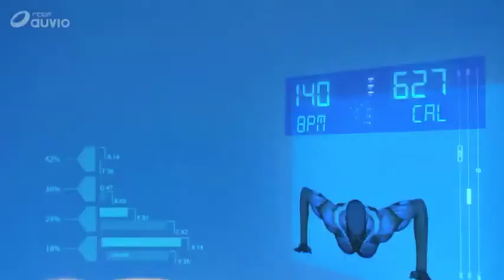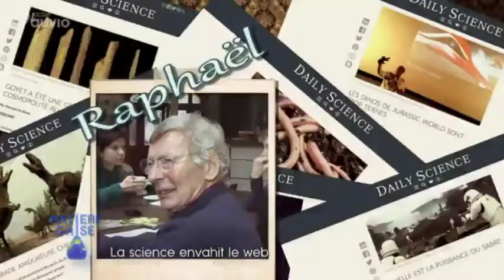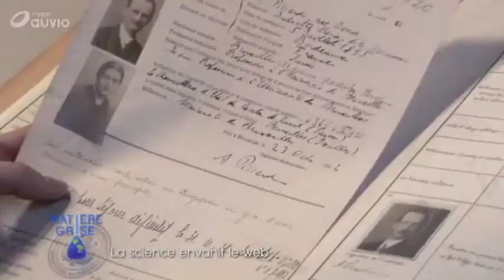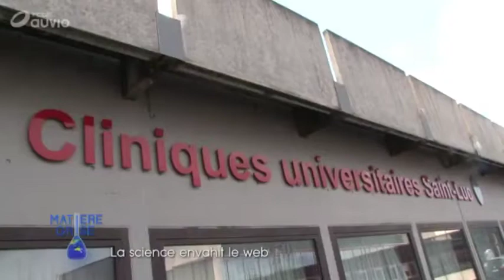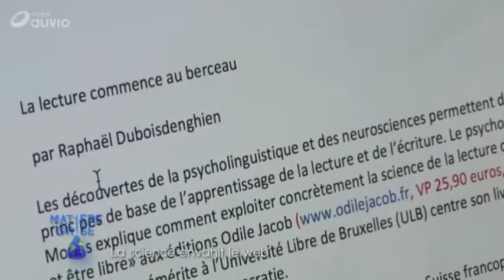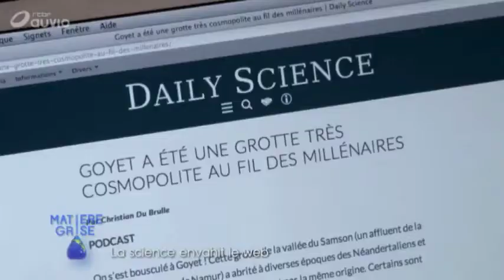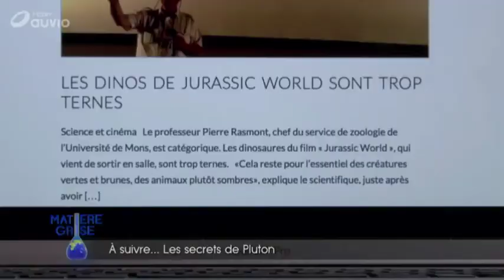Les coulisses de Daily Science à la télévision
L'émission scientifique "Matière Grise", de la RTBF (Belgique), a réalisé un reportage sur l'équipe de journalistes de DailyScience.be Ce reportage a été diffusé dans le cadre de l'émission du mois de mai 2017 de Matière Grise. En voici un extrait. Lire l'article correspondant